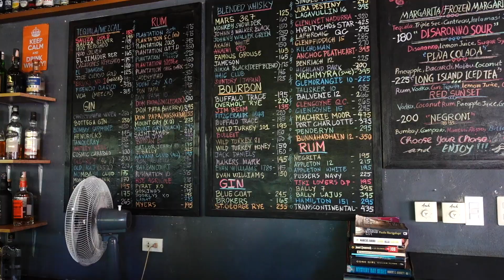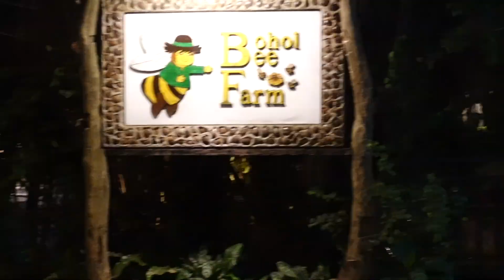Travel with Me - PARADISE in the PHILIPPINES: CEBU & BOHOL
Hey guys. I am a little late on getting this up but here is the recap from the Cebu & Bohol leg of our trip. I hope you enjoy!